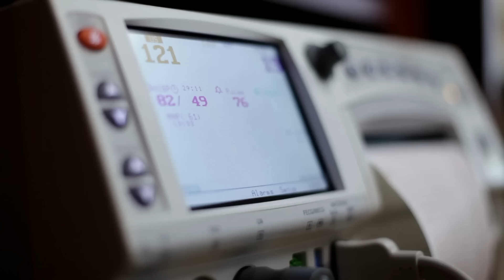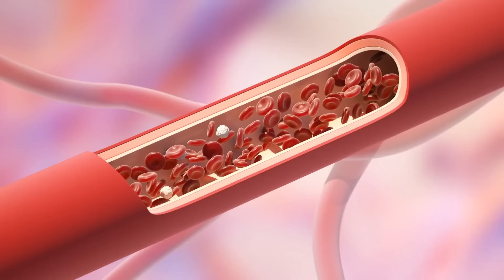Mutter stirbt mit BABY im Bauch, dann tut ihr EHEMANN etwas ERSTAUNLICHES!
Die Geburt von Baby Gabrielle war sehr ereignisreich. Da ihre Mutter Melanie während der Entbindung einen Herzstillstand erlitt, wurde sie für klinisch tot erklärt. Es gab wenig Hoffnung für sie oder das Baby, aber dann tat ihr Mann etwas Erstaunliches. Mal sehen, was passierte und wie diese Geschichte wirklich ausging.